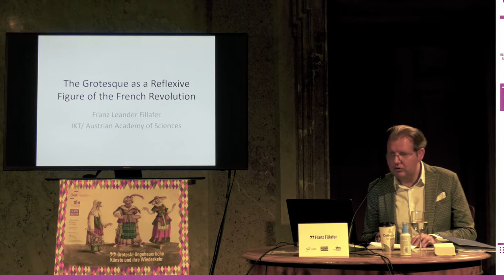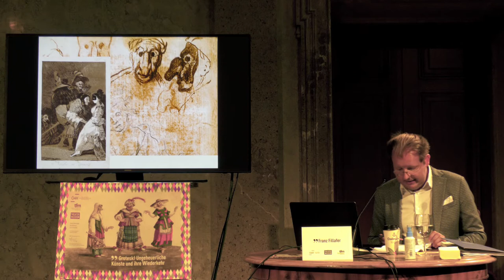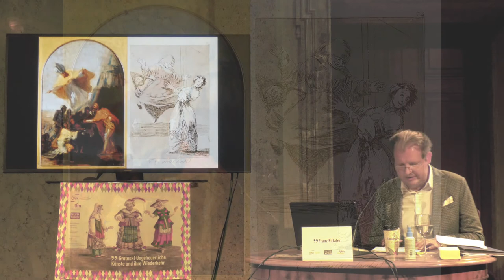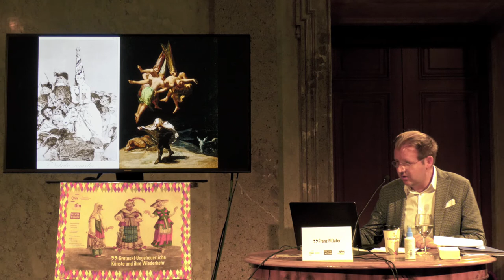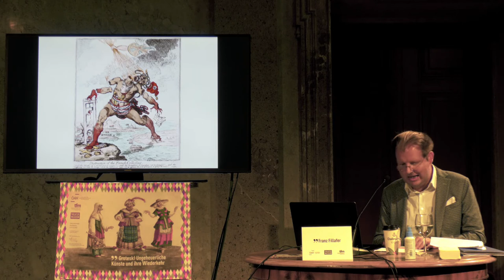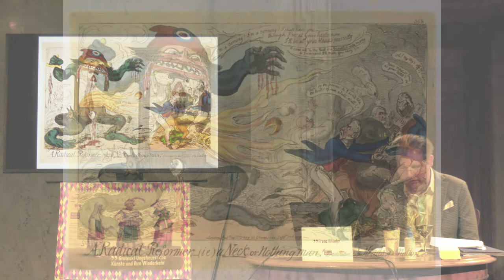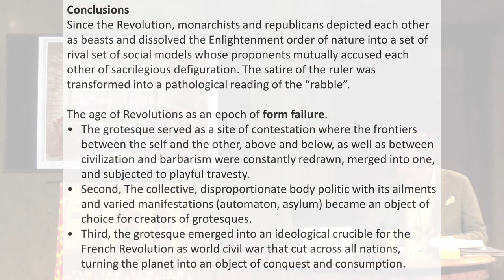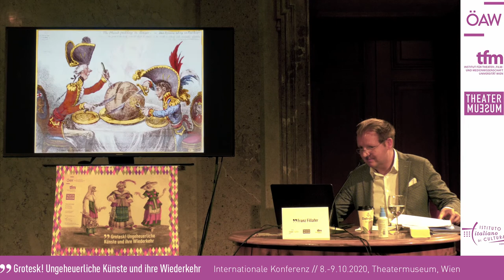GROTESK! Konferenz - Franz Fillafer - Die Grotesken als Reflexionsfigur der Revolution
DIE GROTESKEN ALS REFLEXIONSFIGUR DER REVOLUTION
Franz Fillafer
Institut für Kulturwissenschaften und Theatergeschichte der
Österreichischen Akademie der Wissenschaften, Wien

GROTESK! Ungeheuerliche Künste und ihre Wiederkehr
Internationale Konferenz
8. und 9. Oktober 2020
Theatermuseum, Lobkowitzplatz 2, Wien

Im umfangreichen Œuvre des kaiserlichen Theateringenieurs Lodovico Ottavio Burnacini (1636–1707) im Bestand des Theatermuseums in Wien sind ca. 125 Handzeichnungen den Bereichen Groteske und Comœdie zuzuordnen. Ungeheuerliche und kuriose Figuren, minutiöse Studien nicht ebenmäßiger Gesichter und szenische ›Wimmelbilder‹ treffen auf Masken¬figuren der Commedia all’improvviso. Geprägt von leuchtenden Farben, Exzentrik und lustvoller Veränderung ›natürlicher‹ Proportionen, zeugen Burnacinis Zeichnungen von einem Menschenbild, in dem die Grenzen zwischen dem Pflanzlichen, Tierischen, Mechanischen und Humanen verschwimmen. In dieser Konfusion scheinen Groteske und Comœdieeinander zu bedingen. In einem Spiel, das bildliche Extreme verbindet, erzeugt die Unheimlichkeit des Un¬ oder Andersförmigen das Lachen. Dieses wiederum verformt Leiber und Gesichter. Die Wiederentdeckung der ikonografisch erlesenen Zeichnungen Burnacinis regt zu einer multidisziplinären Auseinandersetzung mit dem Thema der Groteske und ihrer Rezeption an.

Within the extensive œuvre of the imperial theatre engineer Lodovico Ottavio Burnacini (1636–1707), which is part of the collection of the Theatermuseum, Vienna, some 125 drawings can be classified as grotesque and comic. Monstrous and strange figures, meticulous studies of uneven faces and grotesque- infernal scenes stand next to images showing masked figures of the Commedia all’improvviso. Characterized by bright colours, eccentricity, and lustfully changed proportions, Burnacini’s drawings bear witness to an idea of beings in which the boundaries between the vegetal, animal, mechanical, and human are blurred. The grotesque and the comic seem to be interdependent and the eeriness of the unusual appearances evokes laughter. This in turn deforms bodies and faces. The rediscovery of these exquisite drawings stimulates a multidisciplinary examination of the grotesque and its reception.

Die Konferenz fand im Rahmen der Sonderausstellung ‚Groteske Komödie. Lodovico Ottavio Burnacini‘ statt: